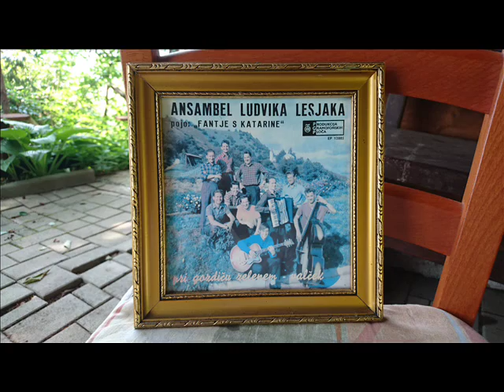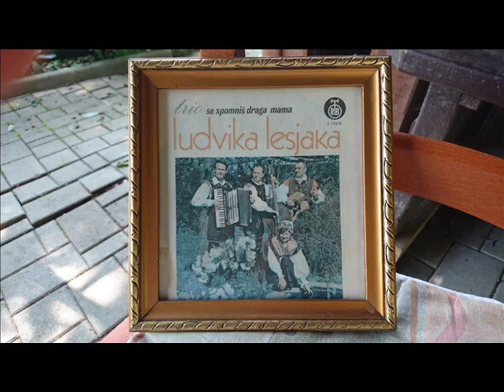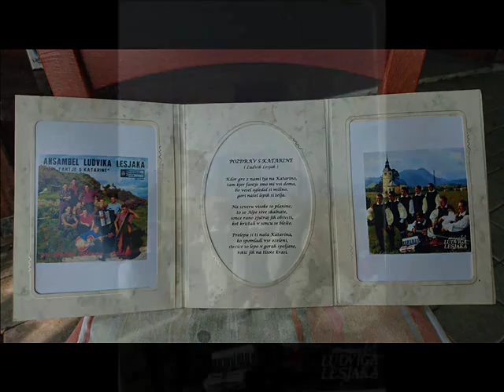Ansambel Ludvika Lesjaka - Tam Pri Gozdiču